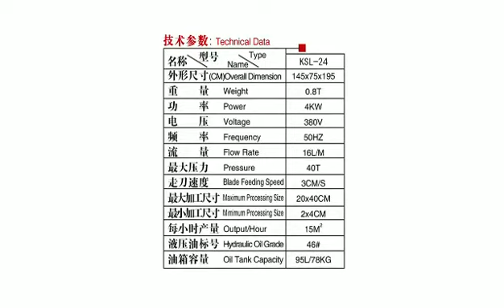stone splitting machine cubic stone splitter cobble cutter